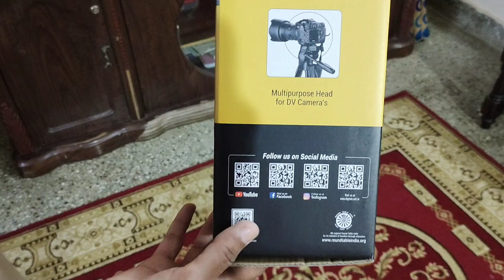UNBOXING AMAZON PARCELS 📦❤️//GORILLAPOD TRIPOD // TRIPOD DIGITEK DTR 550LW ////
Hi friends this vlog is all about Unboxing Amazon parcels.

Hope this vlog is informative and useful